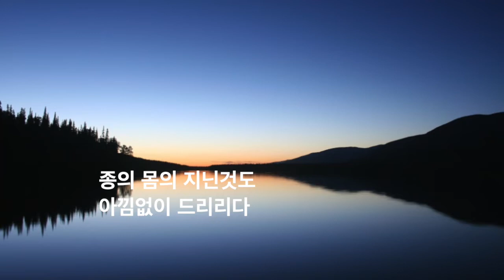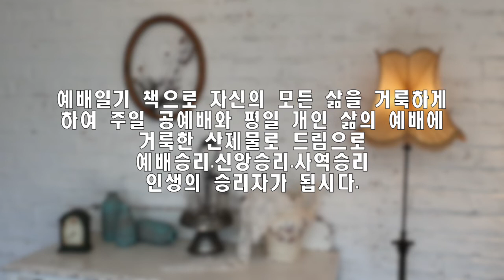예배일기 1월 5일 수요일